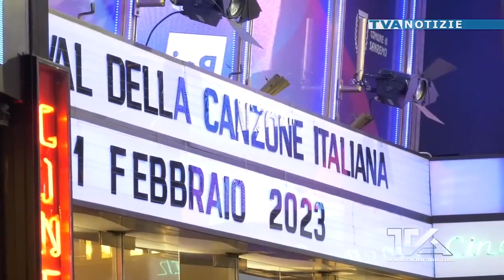Sanremo. Ieri la serata delle cover. Mengoni verso la vittoria. Il servizio dei nostri inviati